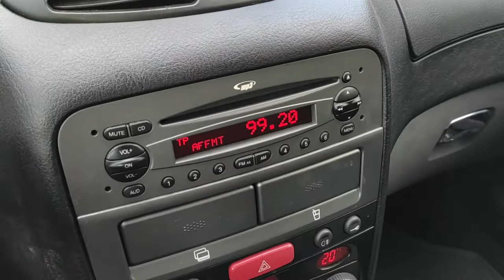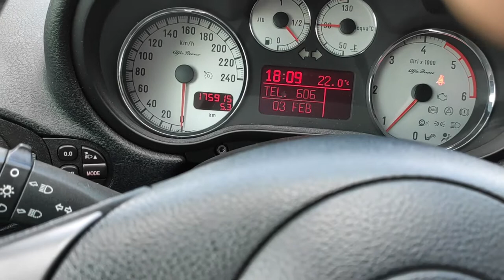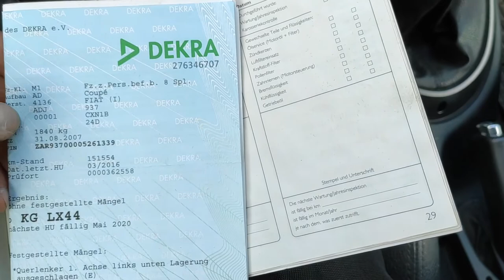Alfa ROMEO GT 1.9 JTD